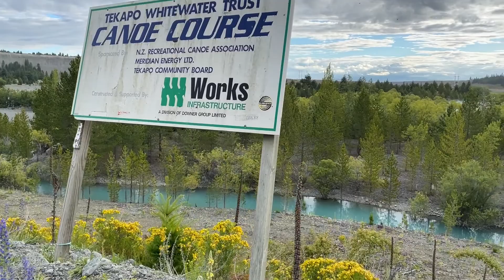Days 31, 32 & 33 Twizel to Lake Tekapo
28, 29 & 30 December 2021